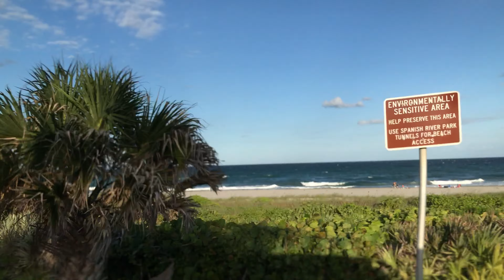Deerfield Beach absolutely beautiful!! 👍🌅🏄🚣🎶🎤🇺🇲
deerfieldbeach is absolutely beautiful with restaurants and hotels with an ocean view nearby. The majority of the people there are kind and friendly. It is also a calm environment but is a little expensive.